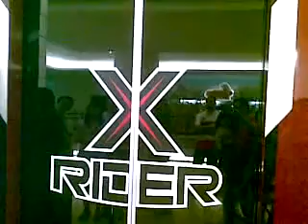XRider The Gardens Mall 2012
4D simulation roller coaster ride on 16th sept 2012 at 2:12pm. Grab the Rm10 each promotion ticket.